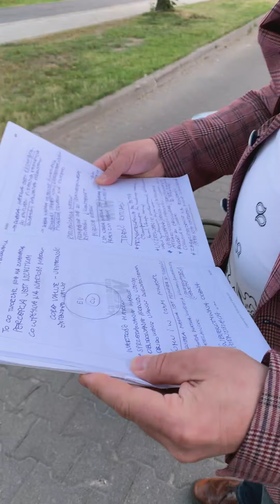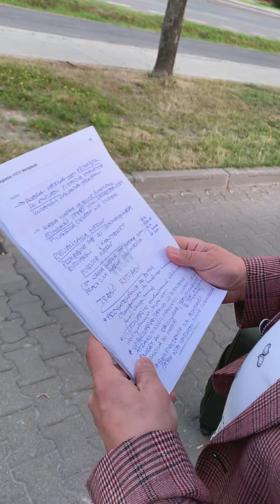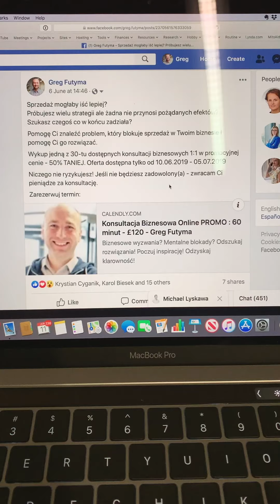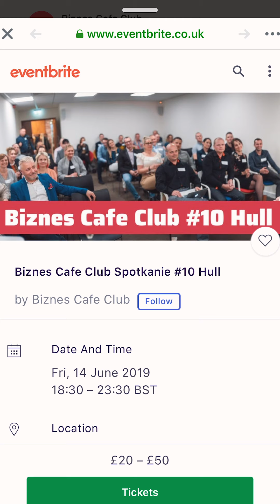Robisz wiele rzeczy naraz?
Greg Futyma Daily Vlog Episode 40